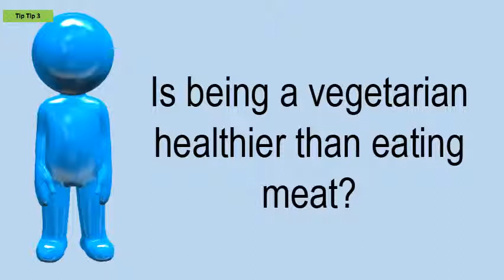Is Being A Vegetarian Healthier Than Eating Meat?